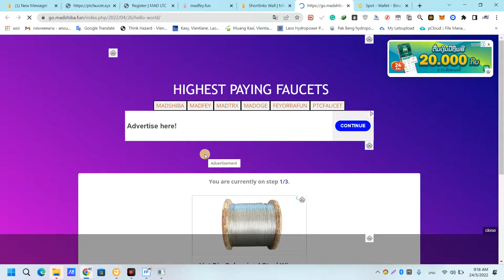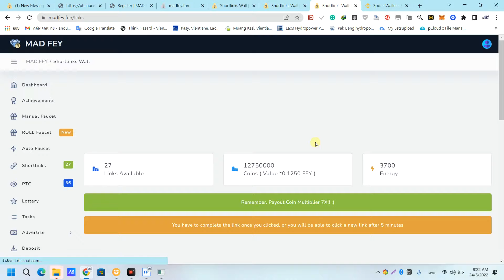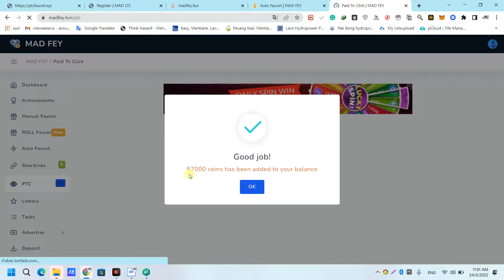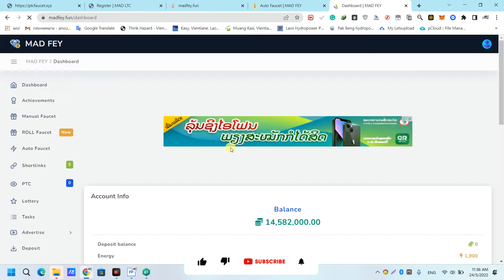ສອນຂຸດຫລຽນ ແລະ ຖອນເຂົ້າກະເປົາ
ສອນຂຸດຫລຽນແລະໂອນຫຼຽນເຂົ້າກະເປົາ
ຂຸດແລະໂອນຫຼຽນເຂົ້າກະເປົາ
ວິທີຂຸດຫລຽນຟີ
ສອນຂຸດຫລຽນຟີ ແລະ ໂອນເຂົ້າກະເປົາ

ຕິດລົງໂຄສະນາທີ່:
Tel, WhatsApp, Line, Instagram, WeChat:  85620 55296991